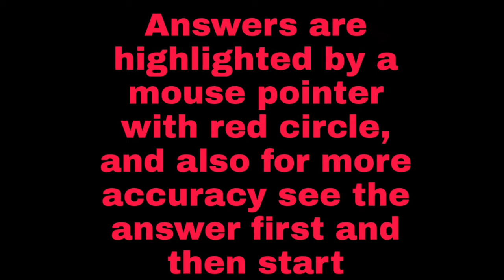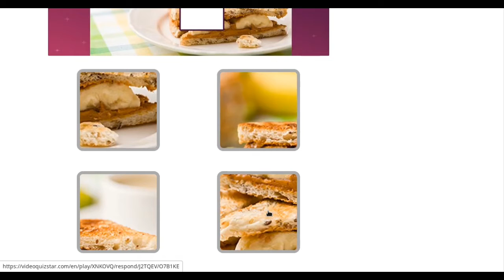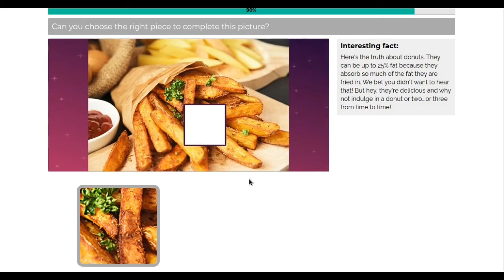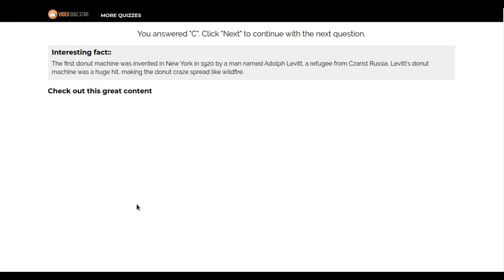Complete The Picture Quiz answers | VideoQuizstar | From Tapjoy Offerwall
In this Video , I am going to give you the answer of Complete the picture quiz from videoquizstar.

If you want answers of any quiz, please let me know, I will help u in every situation.